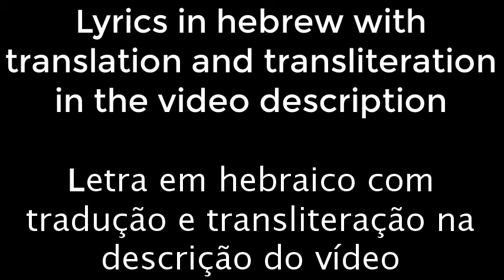Pachot aval koev - Yehuda Poliker / פחות אבל כואב - יהודה פוליקר